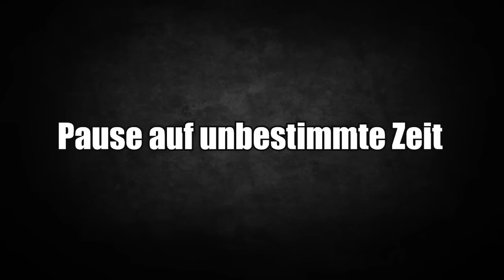Pause auf unbestimmte Zeit - Existenzgründung geplant!